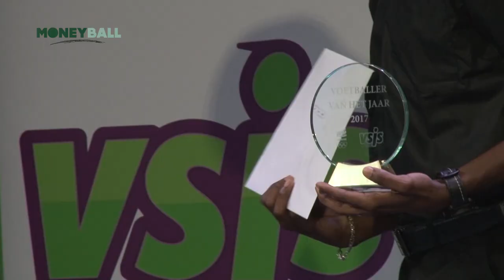DIMITRI APAI VOETBALLER VAN 2017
Een goede voetballer kan in Trinidad tussen de 1000 en 2500 USdollar per maand verdienen. Dimitri Apai speelt al vier jaar proffesioneel voetbal daar en wil doorgroeien naar de absolute wereldtop. Volgens hem kan een voetballer in Trinidad wel leven van zijn talent, dat in tegenstelling tot Suriname.